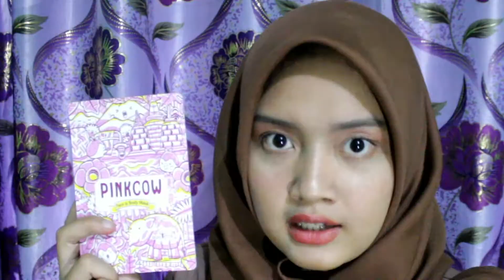MASKER SUSU VS BEDAK | MANA YG LEBIH BAGUS? | Review